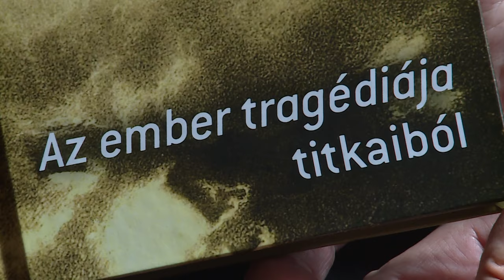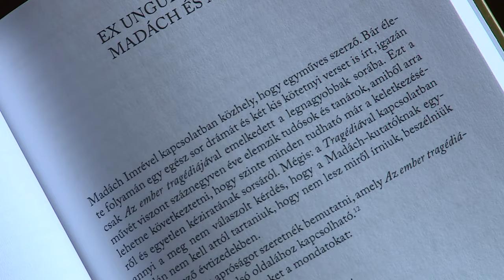AZ EMEBR TRAGÉDIÁJA TITKAI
Bárdos József volt a Vörösmarty Könyvtár vendége. A találkozón bemutatták új kötetét, amely Madách Imre: Az ember tragédiája című alapművének történéseit elemzi.